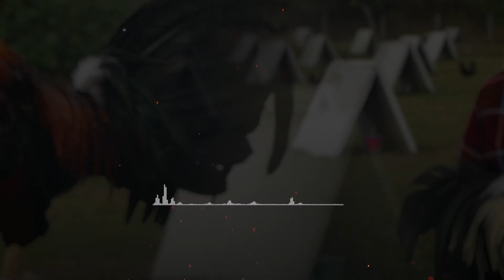Gallero Michoacano - El Compa Piry y Los Imponentes - Estreno 2022